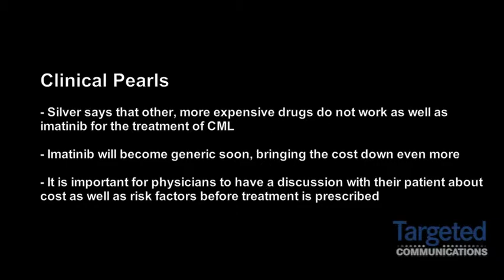Dr. Richard T. Silver on the Cost of Drugs to Treat CML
Richard T. Silver, MD, Professor of Medicine, Director, Leukemia and Myleoproliferative Center, New York Presbyterian-Weill Cornell Medical Center, discusses the cost of drugs to treat chronic myeloid leukemia.